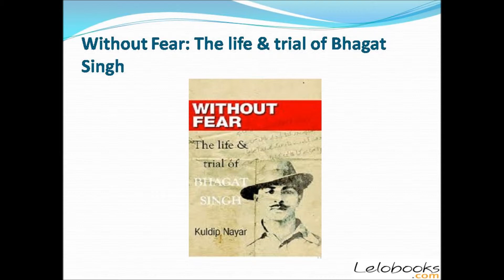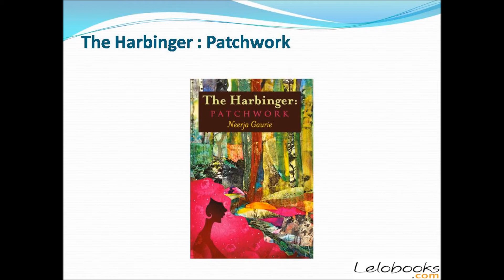Get an insight about the celebrated individuals with Biography books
Grab an opportunity to sneak a peek into someone's life and his/her experiences through biography/autobiography books. As this section of books will provide you with the subject's life story, highlighting various aspects of his/her, including intimate details of experiences along with an analysis of the subject's personality.